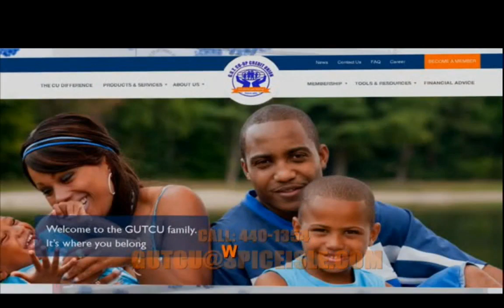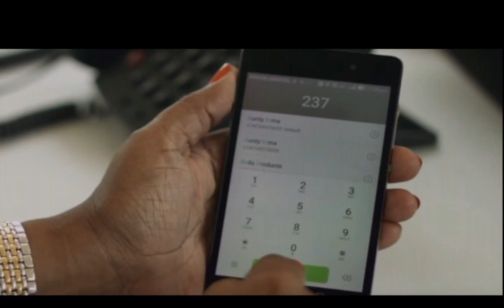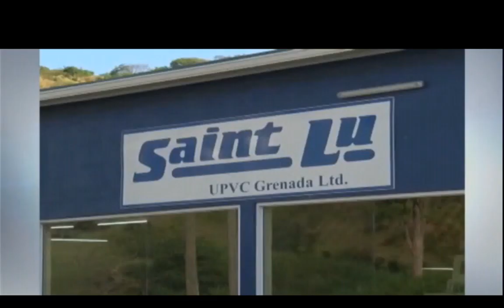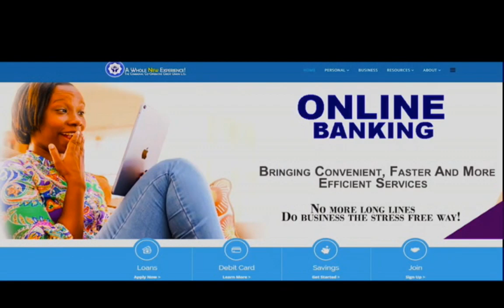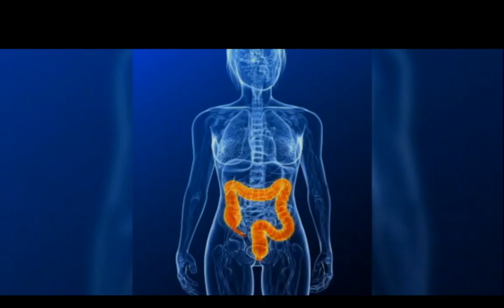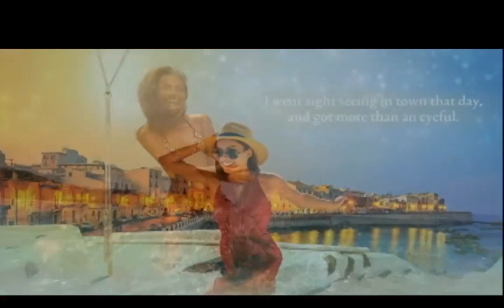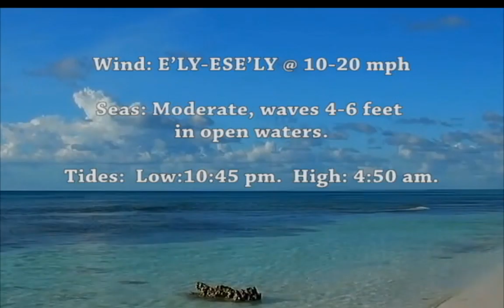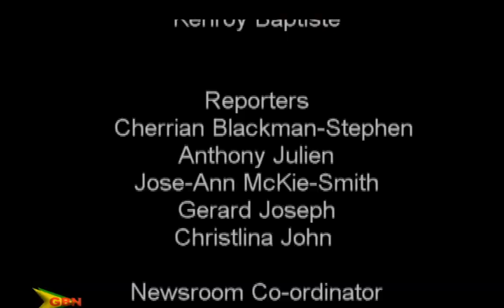GBN News Live 9th April, 2020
Host: Kenroy Baptiste